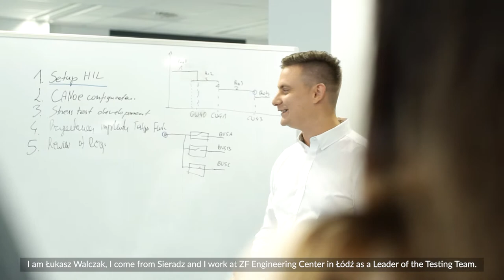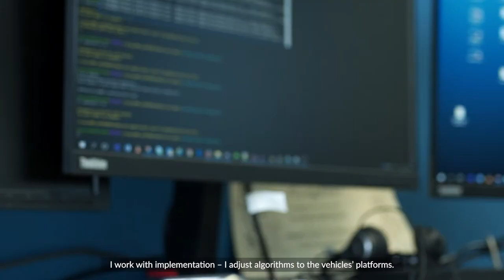Working as an Engineer in Łódź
ZF engineers in Łódź, Poland are working on innovative technological solutions that will shape the future of the automotive industry. Both, the algorithm and system tests teams affect road safety.